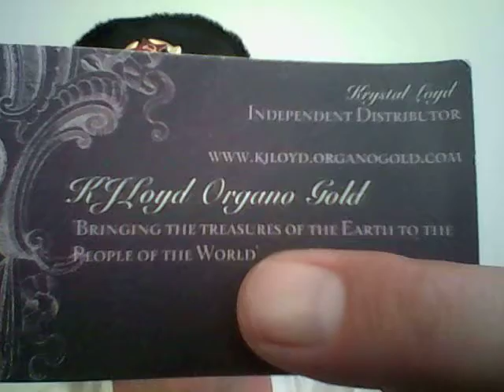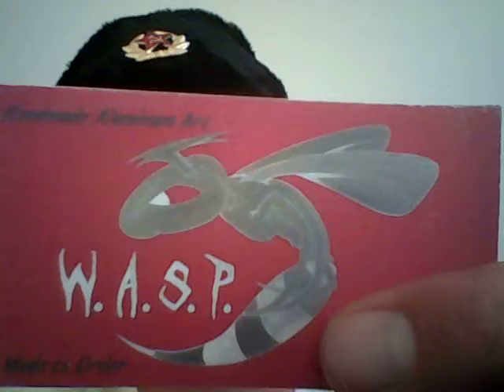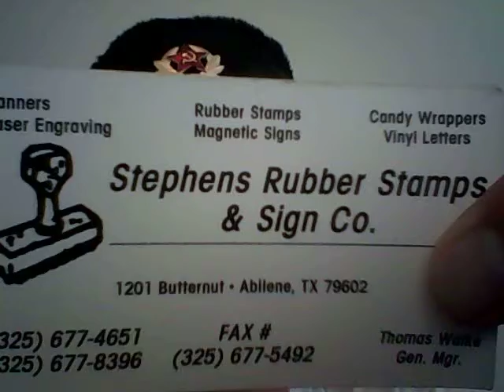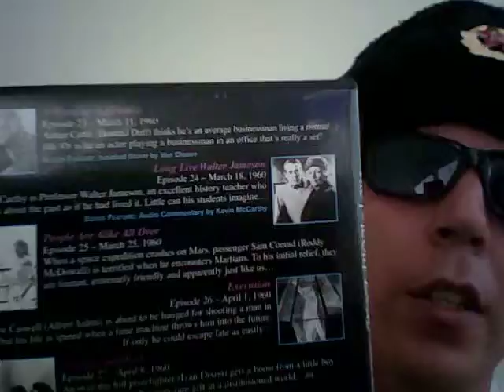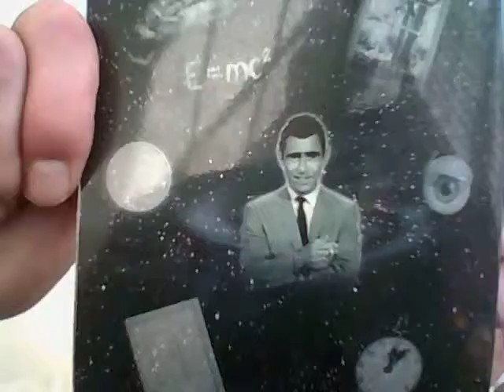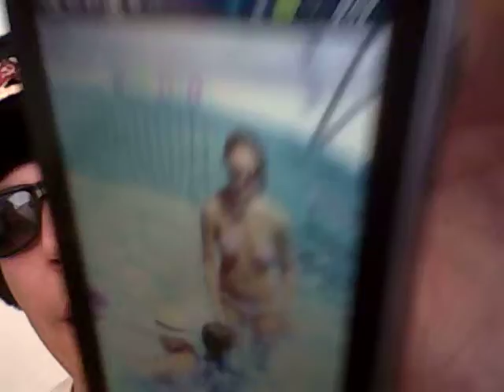Beer And Song Of The Day September 24, 2012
Today's Beer Of The Day is Blue Moon Harvest Pumpkin Ale @ 5.7% ABV from Golden, Colorado. Today's Song Of The Day is Rough And Tough (lyrics) by Stranger Cole from 1962. Birthday shout outs go to my good friends Joe, Brandie, Justin, Pete, and Katie. Additional shout outs go to my good friends John, Scott, Raina, Tony The Tip, and Guido. This one was much more energetic than yesterday, despite my Patriots' VERY painful loss to the evil Ravens. Hope you all enjoy the show! Be sure to give me feedback on the song and also my lovely friend Krystal Loyd-Dolzani. Thanks!